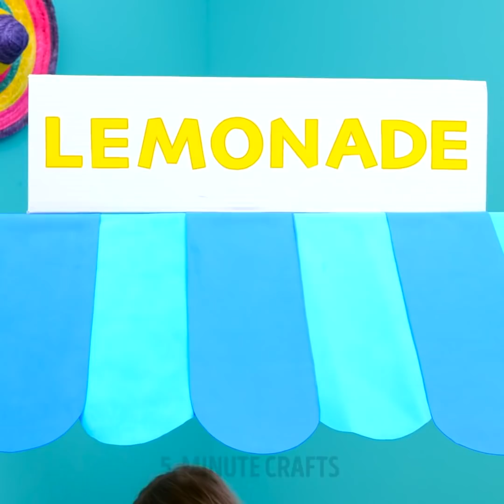7 AWESOME CRAFTS YOU CAN DIY RIGHT NOW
Timestamps:

0:01 - rocket
1:34 - wigwam
3:02 - lemonade stand
3:56 - cardboard house
7:14 - miniature crafts